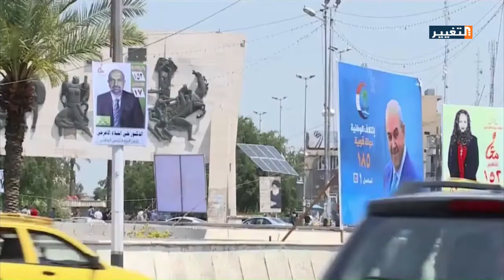الاقلية والاكثرية في العراق - ستوديو التغيير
محور الحلقة : الأقلية والأكثرية في العراق
المكونات وحصة البرلمان .
ضيف الحلقة : ارشد الصالحي - رئيس الجبهة التركمانية
برنامج
تقديم